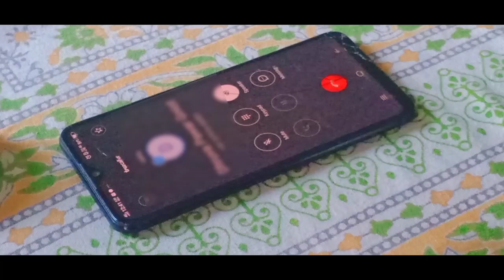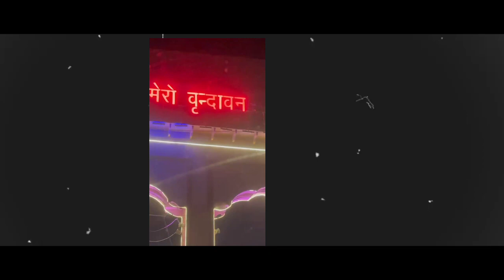VRINDAVAN - MY FIRST JOURNEY